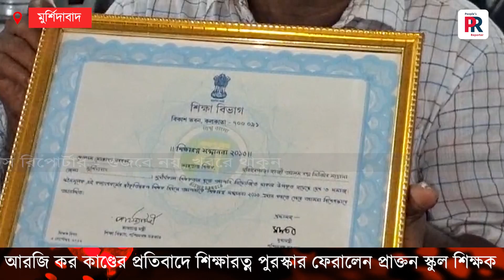R G Kar Case : আর জি কর কাণ্ডের প্রতিবাদ জানিয়ে শিক্ষারত্ন পুরস্কার ফেরালেন প্রাক্তন স্কুল শিক্ষক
হরিহরপাড়া হাজি আলাম বক্স সিনিয়র মাদ্রাসার প্রাক্তন শিক্ষক গোলাম মোস্তফা সরকার। তিনি সাংবাদিক বৈঠকে জানিয়েছেন, গত ২০১৬ সালে পশ্চিমবঙ্গ সরকারের পক্ষ থেকে স্কুলের ভালো কাজ কর্মের জন্য শিক্ষারত্ন পুরস্কার তাঁর হাতে তুলে দেওয়া হয়। কলকাতার নজরুল মঞ্চে ২০১৬ সালের শিক্ষক দিবসের অনুষ্ঠানে ২৫ হাজার টাকা পুরস্কারও তাঁকে দেওয়া হয়।

People’s Reporter is a leading Digital Media House working since 2016. We published NEWS in Bengali language and cover a wide range of national and international politics, sports, Opinion, Entertainment etc.